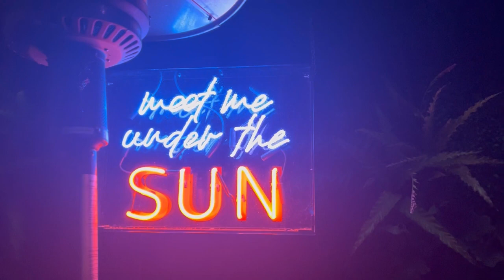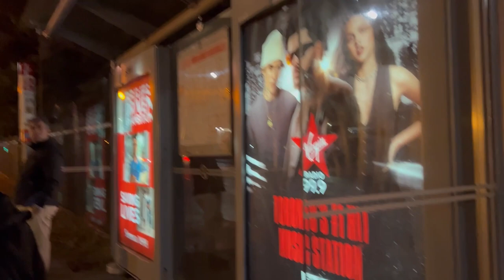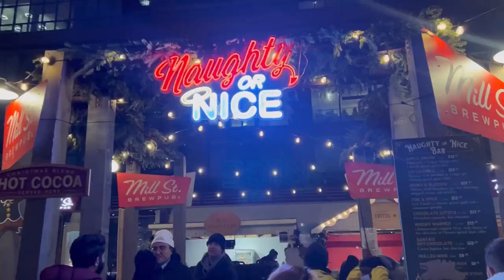New year's Eve 2022-2023 in Toronto| Soluna| Distillery Winter Village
I hope this year turns out to be amazing for you all!